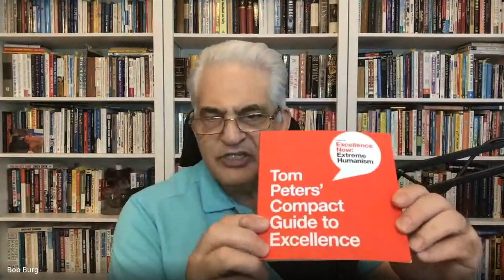Nothing Off Limits With Bob Burg, The OG Go-Giver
Join us as we talk with the author Bob Burg about his book series The Go-Giver. We talk through his journey as an author as well as how influence can be a win-win for both parties.

Camera Equipment:
Main Camera: Sony A7IV
Main Lens: Sigma 24-70mm
Prime Lens: Samyang 35mm
Secondary Camera: Sony A7III
Secondary Prime Lens: Sony 50mm 1.8
Main light: GVM 100W light kit
Editing Computer: 2021 14” Macbook Pro
Gimbal: Ronin RSC2

Podcast Equipment: Kal's Microphone: Samson Q2U
Tapas' Microphone: Focusrite Microphone
Recording device: Rode Caster Pro
Orange couch